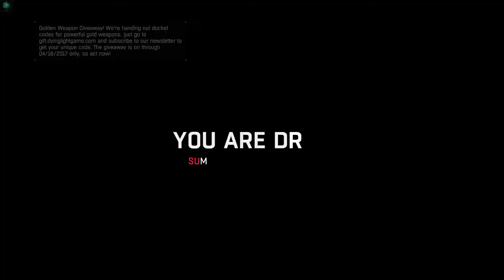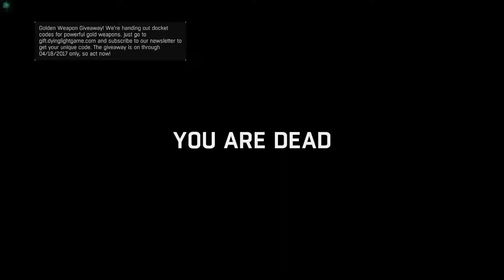Dying Light Coop Nightmare 43 [G]